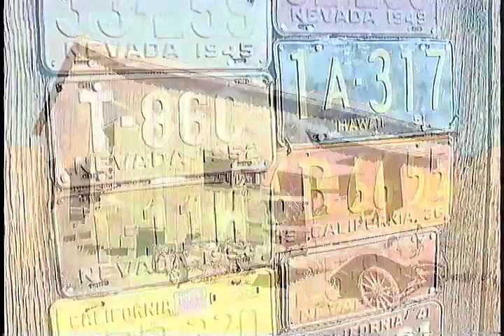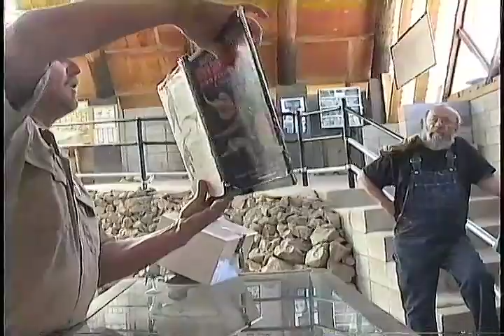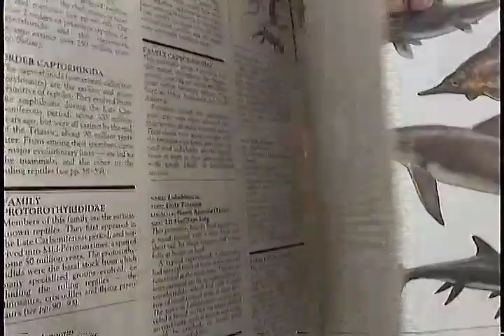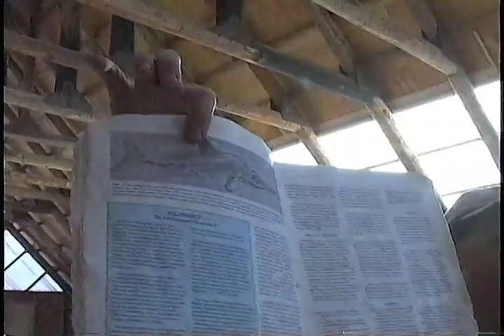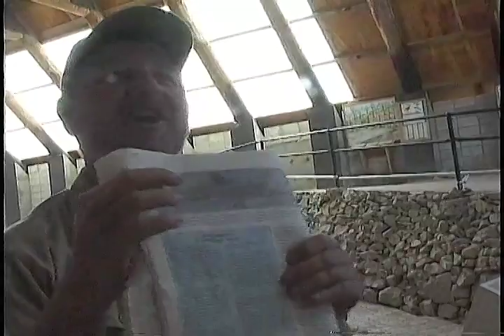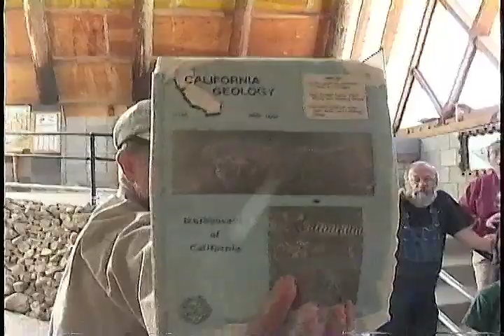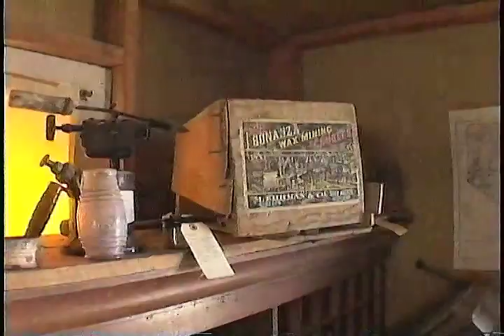Ranger Tour of Berlin-Ichthyosaur State Park Sep 2001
A visit to the Berlin-Ichthyosaur Nevada State Park, with the Ranger's talk beginning at 9:34, where one may see the bones of the dead. Also seen is Grantsville, a nearby mining camp.